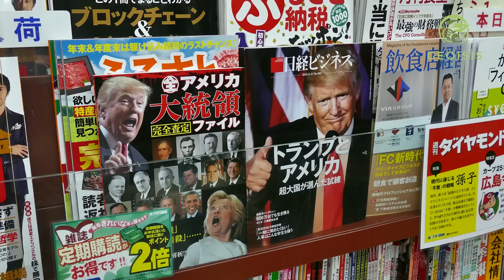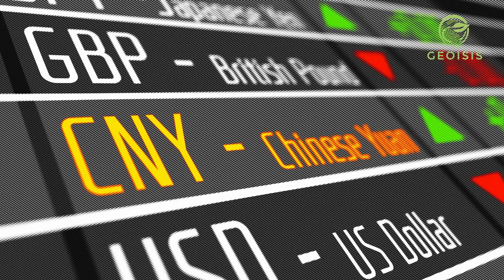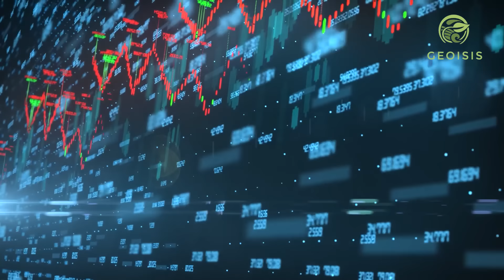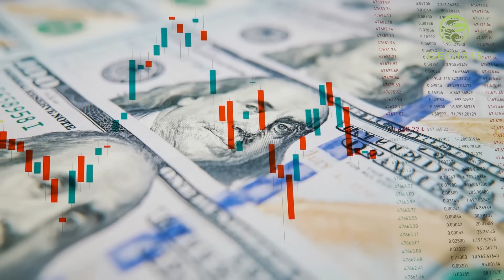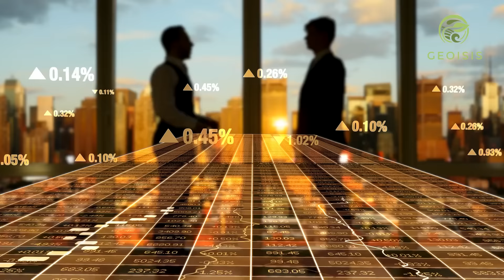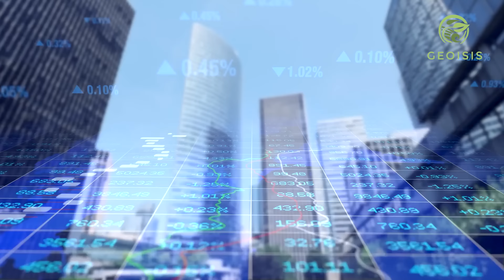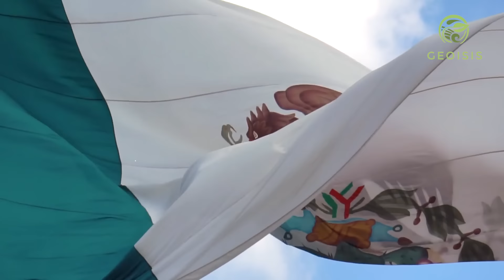La nueva CHINA de LATINOAMERICA, la gran ventaja geográfica que está impulsando a México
El crecimiento comercial de China no se detiene desde los albores de los años noventa. Es uno de los países más industrializados del mundo con un envidiable desarrollo urbanístico, ingeniería avanzada y logros en ciencia y tecnología.

China es también una potencia financiera de primer orden capaz de disputarle la hegemonía económica a Estados Unidos.

Sus bajos costos en mano de obra, su desarrollada infraestructura y su determinación de posicionarse como un nuevo polo de desarrollo global, convirtió al gigante asiático en la fábrica del mundo.

China y Estados Unidos acumulan un enorme poder geopolítico y ambos luchan por la hegemonía global, una competencia en la que el resto de las naciones son meras observadoras. Y entre estos dos actores y en medio de esta puja, está México. El país centroamericano podría desplazar a China como socio comercial de Estados Unidos, pero ¿cómo?

Para conocer más sobre el rol de México en los cambios que ya están ocurriendo en el comercio global, no te pierdas este video.